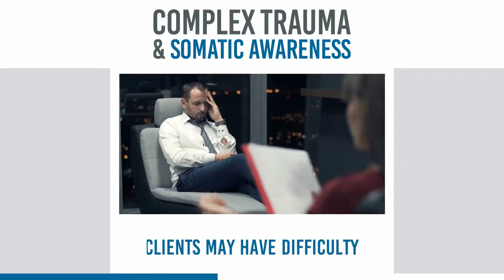Help Survivors of Trauma Heal with Somatic Awareness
Body awareness provides an internal source of wisdom that guides the healing process for complex PTSD, but it can be difficult for trauma survivors to learn to tune into their internal experiences.